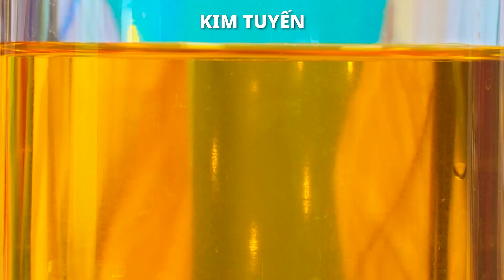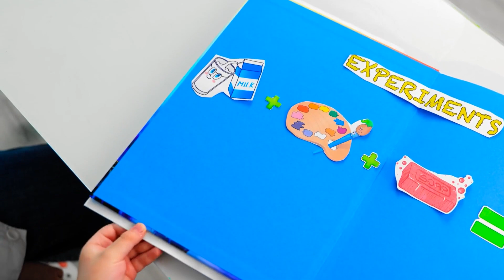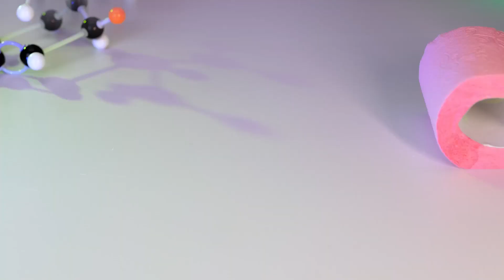NHỮNG THÍ NGHIỆM TUYỆT VỜI SẼ KHIẾN BẠN TRẦM TRỒ!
Xin chào những người bạn sáng tạo của 5 phút thủ công!
Hôm nay chúng tôi đã chuẩn bị một video cực hay sẽ làm bạn ngạc nhiên. Chúng tôi đã tập hợp các thí nghiệm độc lạ và hấp dẫn nhất mà bạn có thể lặp lại. Với thí nghiệm đầu tiên, bạn sẽ cần giấy bạc, bút dạ và nước. Lấy giấy bạc và vẽ bất cứ thứ gì bạn muốn, sau đó đổ nước vào và bức tranh sẽ trở nên sống động. Bạn có thể tạo một trò chơi thú vị, giống như trò chơi mà chúng tôi đã trình bày. Hãy theo dõi và xem việc làm kính vạn hoa dễ dàng như thế nào nhé. Với hướng dẫn từng bước của chúng tôi, bạn sẽ không gặp vấn đề gì đâu. Hãy xem điều gì sẽ xảy ra nếu chúng ta đổ nhôm vào hạt nở nhé. Kết quả sẽ khiến bạn bất ngờ, ngỡ ngàng, ngơ ngác và bật ngửa.

DẤU THỜI GIAN:

00:51 Thí nghiệm với sữa
03:41 Cách giải trí cho con bạn
06:03 Phép thuật thực sự
07:34 Nhôm VS Hạt nở